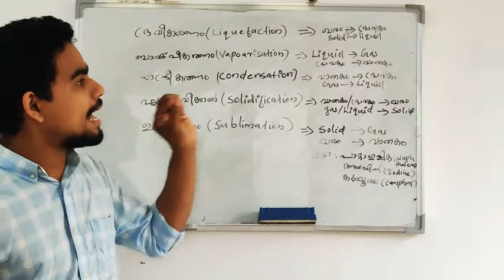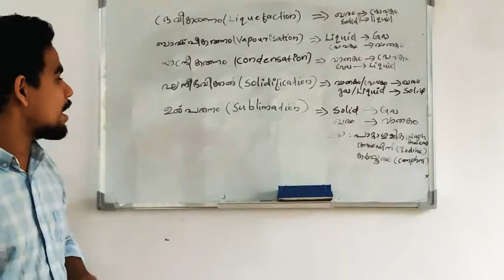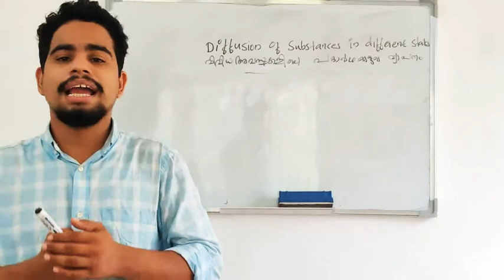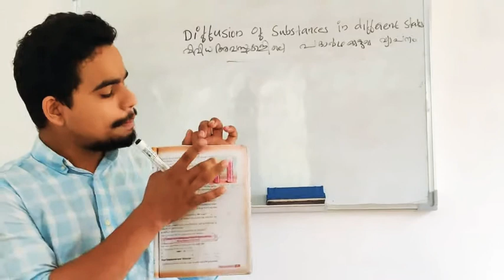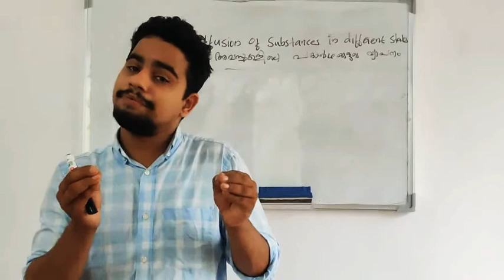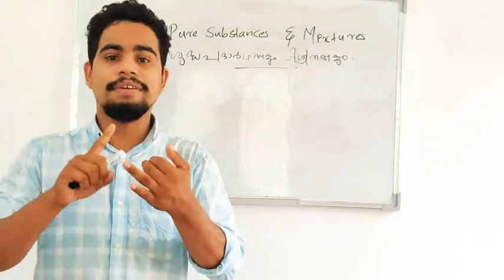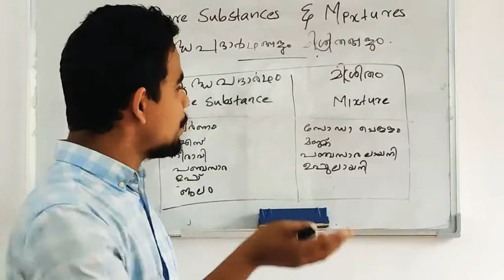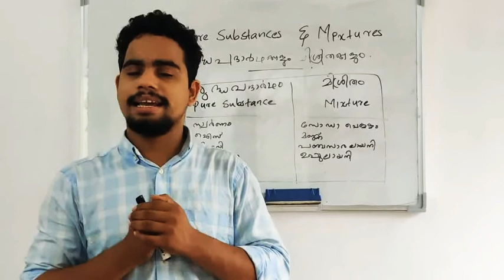Diffusion-Pure Substances & Mixture|വ്യാപനം,ശുദ്ധപദാർഥം,മിശ്രിതം|Class-8,Chapter-1,Part-3